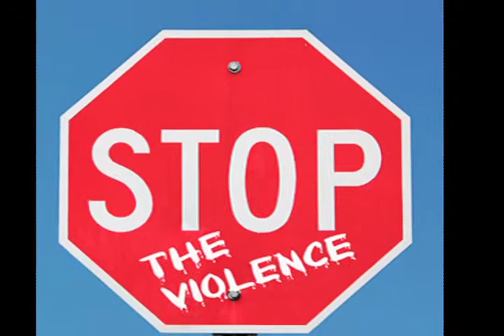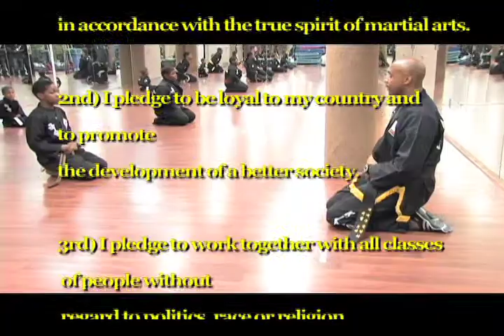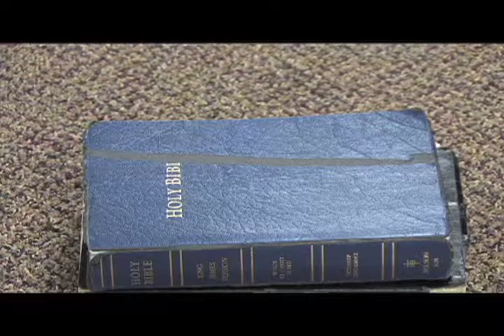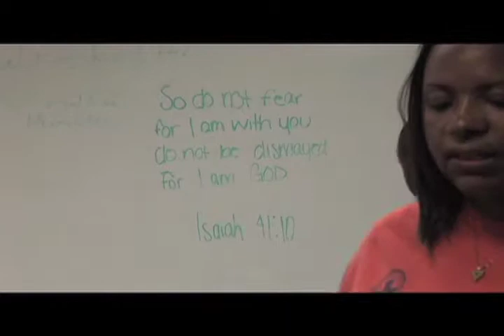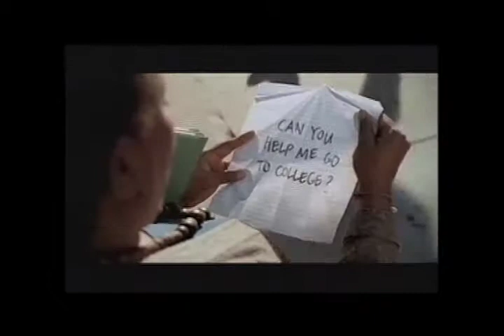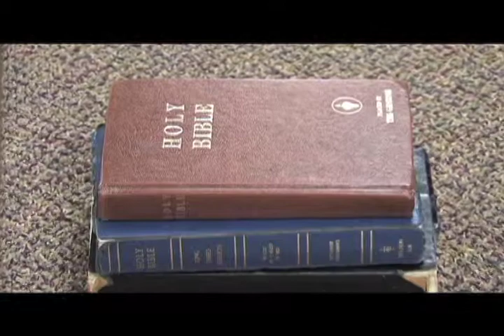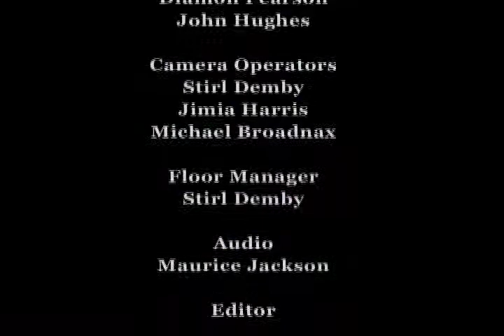Teen Youth Summit- "Ways To Stop Youth Violence"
Teen Youth Summit- Preparing Youth For The Future! This is a show that I (Tony Randolph) produced, edited, hosted and created geared towards empowering the youth. "Helping one child at a time